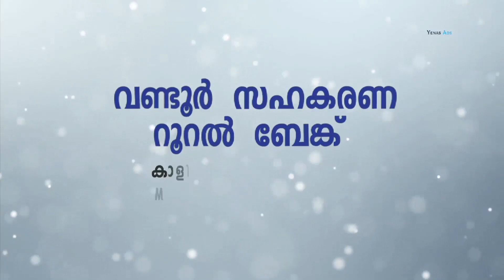ത്രിപുരസുന്ദരീ ദേവി ക്ഷേത്രത്തിൽ ജീർണ്ണോദ്ധാരണ പ്രവർത്തികൾക്ക് തുടക്കം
ബ്രഹ്മശ്രീ അണ്ടലാടി മനക്കൽ പരമേശ്വരൻ നമ്പൂതിരിപ്പാടിന്റെ കാർമികത്വത്തിലാണ് ചടങ്ങുകൾ നടക്കുന്നത്.